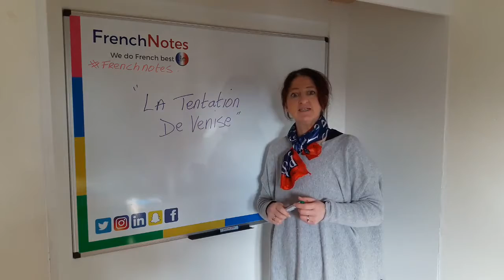French Expression "La Tentation De Venise" for Leaving Cert & Junior Cert French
French Notes Expressions - La tentation de Venise - Learning french for the Leaving Cert & the Junior cert french exam comes alive